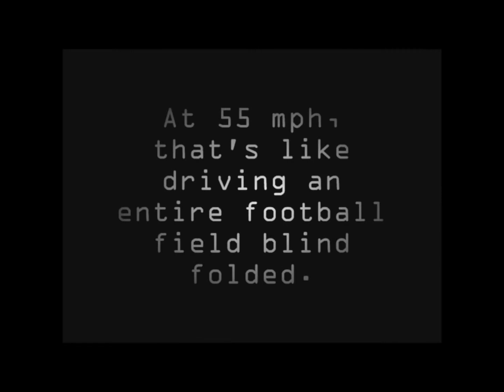Texting while driving PSA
A little project for my speech class. Hope you enjoy it! I know we had tons of fun hitting my friend! :D